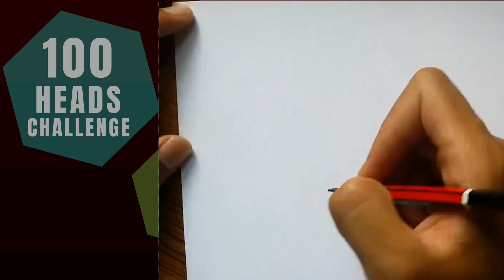[Day 8] Drawing 100 Heads in 10 Days!!!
Which face did you like the best? And whose face would you like to see next?

The 100 Heads Challenge is an art challenge, where we have to sketch out 100 different heads in the span of 10 days.

This video is a timelapse of the seventh day of my Challenge.

The video was shot 1 year ago [June 8th, 2020] and posted originally in the story of my Instagram account: @the_artson